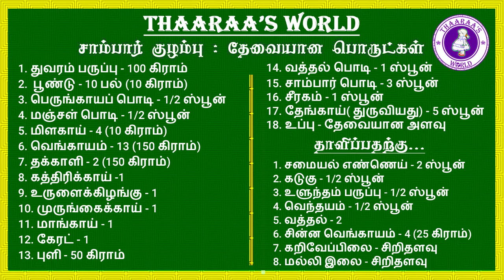துவரம் பருப்பு சாம்பார் குழம்பு செய்வது எப்படி? | South Indian Toor dal Sambar Curry| Sambar Kulambu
இந்த விடியோவில் துவரம் பருப்பு சாம்பார் குழம்பு தயாரிப்பது எப்படி என்று எளிதான முறையில் செய்து காட்டி உள்ளேன்.
வீடியோவை பார்த்து குழம்பு செய்து அதன் ருசியை சுவைத்து மகிழுங்கள்.

In this video, I will show you how to prepare Toor dal Sambar Curry in tamil. Watch the video and enjoy.

00:00 - Introduction about Sambar curry
00:15 - Ingredients list
00:51 - Boiling dal, garlic, Asafoetida, and turmeric powder in cooker
01:54 - preparing tamarind solution and Cutting Vegetables
02:36 - mashing the dal (பருப்பு மசித்தல்), adding tamarind solution& water
04:04 - Adding vegetables and Boiling curry
05:04 - Adding sambar powder and chilli powder
05:20 - Grinding and adding coconut & cumin mixture, adding salt and coriander leaves
06:18 - Seasoning
07:41 - Conclusion about Sambar curry

தேவையான பொருட்கள்
1. துவரம் பருப்பு - 100 கிராம்
2.  பூண்டு - 10 பல் (10 கிராம்)
3. பெருங்காயப் பொடி - 1/2 ஸ்பூன்
4. மஞ்சள் பொடி - 1/2 ஸ்பூன்
5. மிளகாய் - 4 (10 கிராம்)
6. வெங்காயம் - 13 (150 கிராம்)
7. தக்காளி - 2 (150 கிராம்)
8. கத்திரிக்காய் -1
9. உருளைக்கிழங்கு - 1
10. முருங்கைக்காய் - 1
11. மாங்காய் - 1
12. கேரட் - 1
13. புளி - 50 கிராம்
14. வத்தல் பொடி - 1 ஸ்பூன்
15. சாம்பார் பொடி - 3 ஸ்பூன்
16. சீரகம் - 1 ஸ்பூன்
17. தேங்காய்( துருவியது) - 5 ஸ்பூன்
18. உப்பு - தேவையான அளவு

தாளிப்பதற்கு…
1. சமையல் எண்ணெய் - 2 ஸ்பூன்
2. கடுகு - 1/2 ஸ்பூன்
3. உளுந்தம் பருப்பு - 1/2 ஸ்பூன்
4. வெந்தயம் - 1/2 ஸ்பூன்
5. வத்தல் - 2
6. சின்ன வெங்காயம் - 4 (25 கிராம்)
7. கறிவேப்பிலை - சிறிதளவு
8. மல்லி இலை - சிறிதளவு

INGREDIENTS
1. Toor dal (Yellow split gram)- 100 gram
2. Garlic - 10 pieces (10 gram)
3. Asafoetida powder - 1/2 teaspoon
4. Turmeric powder - 1/2 teaspoon
5. Green Chilli - 4 (10 gram)
6. Small Onion - 13 (150 gram)
7. Tomato - 2 (150 gram)
8. Brinjal - 1
9. Potato - 1
10. Drumstick - 1
11.  Mango - 1
12. Carrot - 1
13. Tamarind - 50 gram
14. Chilli powder - 1 teaspoon
15. Sambar powder - 3 teaspoon
16. Cumin - 1 teaspoon
17. Coconut (Grated) - 5 teaspoon
18. Salt - as required

For seasoning…
1. Cooking Oil - 2 teaspoon
2. Mustard - 1/2 teaspoon
3. Urad dal - 1/2 teaspoon
4. Fenugreek - 1/2 teaspoon
5. Red chilli - 2
6. Small Onion - 4 (25 gram)
7. Curry leaves - one sprig
8. Coriander leaves - little bit